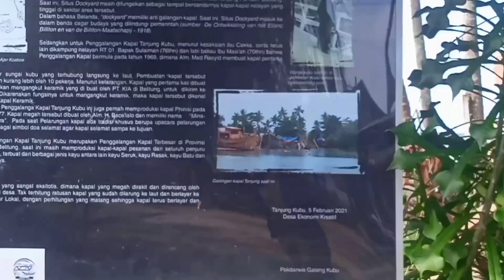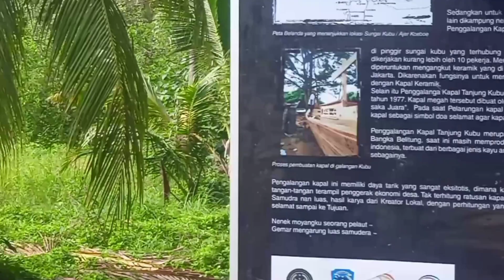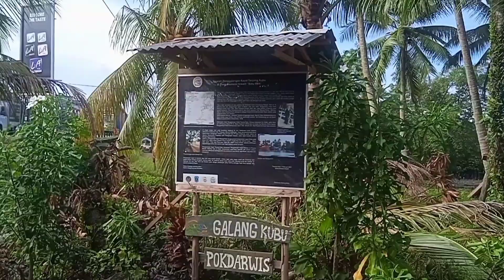Tradisi Kampung Menjaga Blue Economy